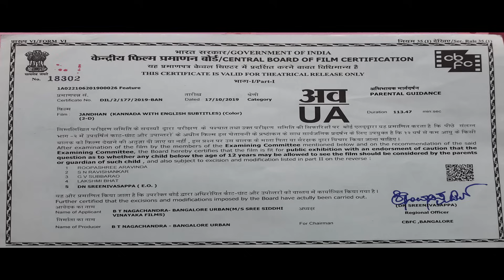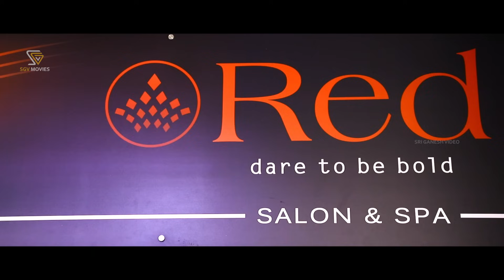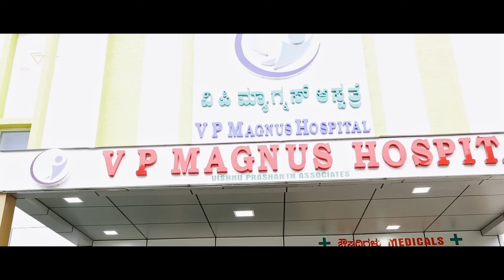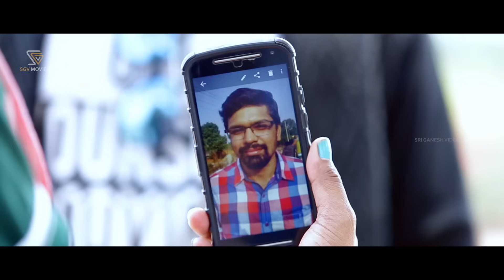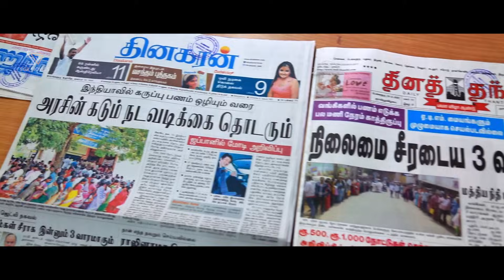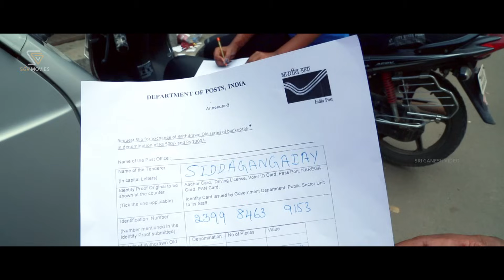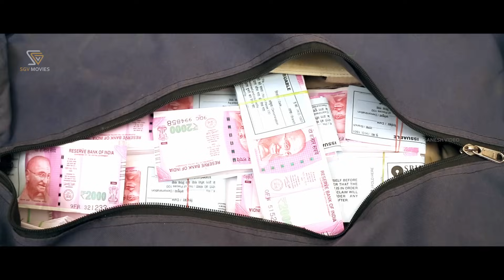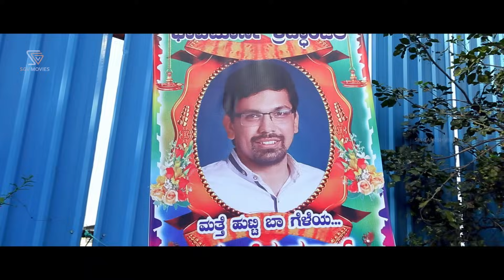Jan Dhan | HD Kannada Movie | New Release 2023 | Sunil Shashi | Rachana Dasharath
Watch Jan Dhan Kannada Full Movie. Sunil Shashi, Rachana Dasharath. On SGV Digital - Kannada Full Movies YouTube Channel.

Film: Jan Dhan – ಜನ್ ಧನ್

Starring: Sunil Shashi, Rachana Dasharath, Master Lakshman, Arun Meshtru, Sai Lakshman, Suman Sharma, Kevin, Top Star Renu, Jayalakshmi, Sunil Vinayak, Thejeshwar

Director : T Nagachandra
Banner : Sri Siddhi Vinayaka Films
Producer : T Nagachandra
Story : T Nagachandra
Screenplay :T Nagachandra
Dialogue : T Nagachandra
Lyrics : Kuvara Yallappa, T Nagachandra, Vicky
Year : 2020